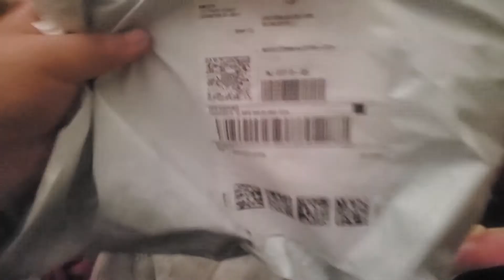cuphead shirt unboxing video (its a bag)